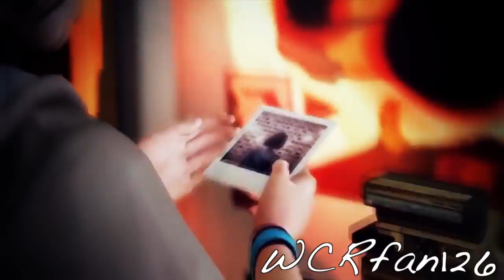➤learning to behave {life is strange}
Back into editing! Ok so, funny story. When I went to download the cutscenes from LIS, I found out it was 4 hours long. And it wasn't until after I downloaded it when I found out it had subtitles. At that point, I didn't want to go through the pain in downloading it again so I shrugged and said "whatever." Please don't get mad at me...

So my second time editing with a game! Yay! I actually watched a let's play of LIS a while ago and had no plans to edit with it. But I heard this song and thought it fitted LIS PERFECTLY! I must say, this is one of the few games I really fell in love with. Like, if I had the opportunity to play it, I totally would! It's just so good! Anyways, hope you like!